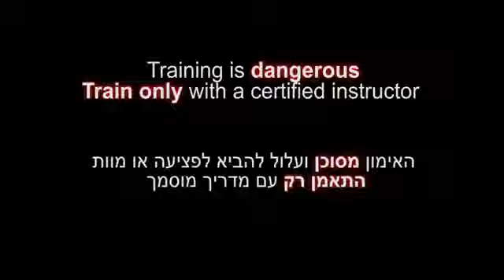‪Santo no kata 2nd henka, Knife defense disarm, Ninjutsu Muto dori for Akban wiki‬